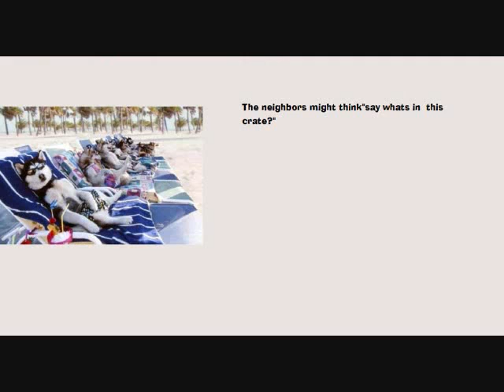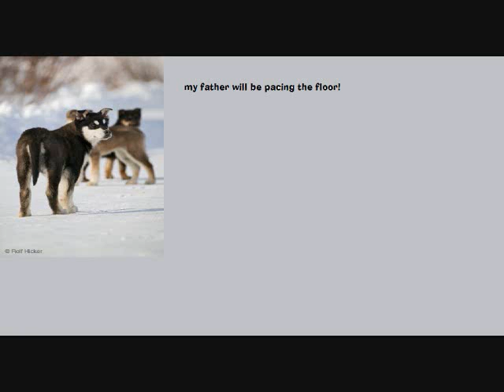baby its cold outside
a slide show